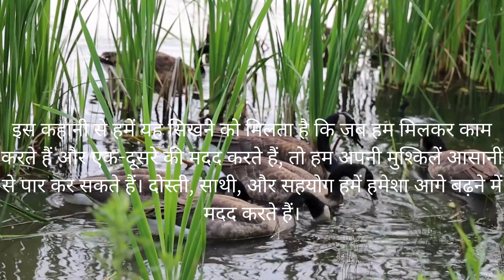बंदर और मेंढ़क: साथी और सहयोग | Monkey and Frog: Companions and Cooperation | Hindi Moral Stories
Monkey and frog story | Animal Stories | Monkey and frog together | Monkey and frog meme| story behind crazy frogs | Bandar aur frog ki Kahani in Hindi